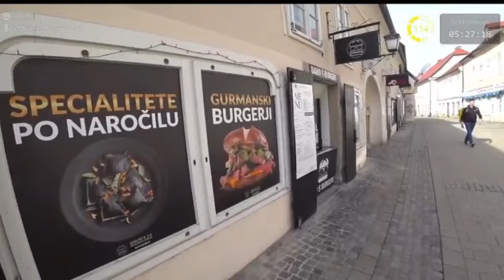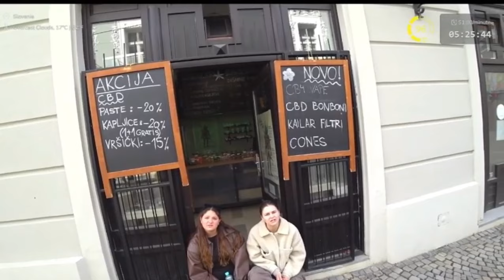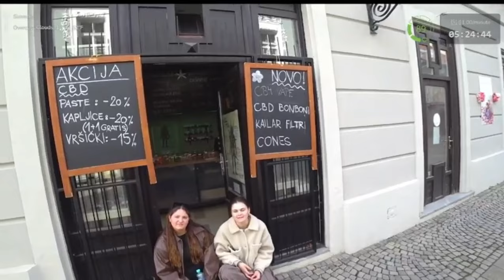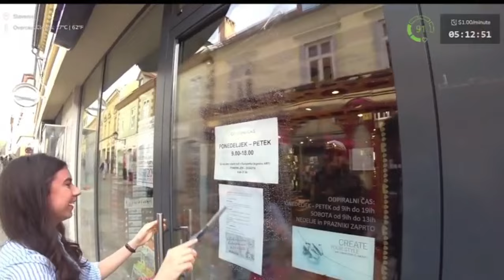Ice Poseidon Explores Slovenia With Captain Gee!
ice Poseidon and captain g get dropped off by victor and captain shows ice around. captain gee used to go to college there so he is some what familiar with the area.

they explore the city and some college campuses.

ice Poseidon Europe streams